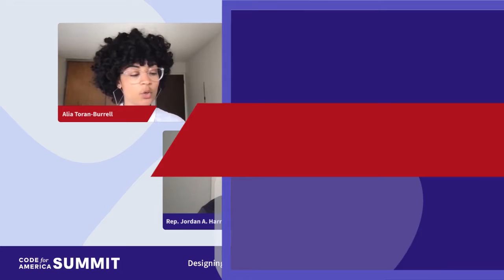Alia Toran-Burrell and Rep. Jordan A. Harris on Reimagining the Criminal Legal System